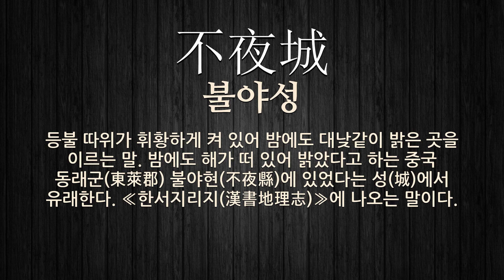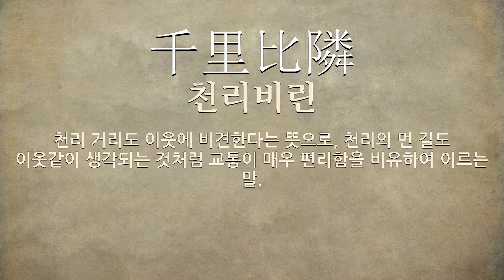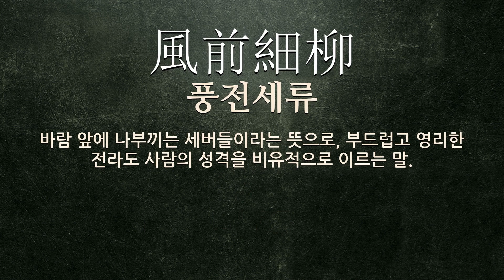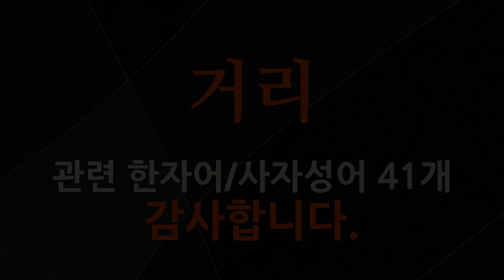거리에 관한 한자어/사자성어 41개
거리에 관한 한자어 및 사자성어를 자세하게 풀이해 드립니다.

[거리에 관한 한자/한자어/사자성어 목록: 41개]
1) 指呼之間(지호지간): 손짓하여 부를 만큼 가까운 거리.
2) 不夜城(불야성): 등불 따위가 휘황하게 켜 있어 밤에도 대낮같이 밝은 곳을 이르는 말. 밤에도 해가 떠 있어 밝았다고 하는 중국 동래군(東萊郡) 불야현(不夜縣)에 있었다는 성(城)에서 유래한다. ≪한서지리지(漢書地理志)≫에 나오는 말이다.
3) 藉口之端(자구지단): 핑계로 내세울 만한 거리.
4) 暗衢明燭(암구명촉): 어두운 거리에 밝은 등불이라는 뜻으로, 삶의 가르침을 주는 책을 이르는 말.
5) 輾轉反側(전전반측): 누워서 몸을 이리저리 뒤척이며 잠을 이루지 못함.
6) 街童走卒(가동주졸): 길거리에서 노는 철없는 아이들이나 떠돌아다니는 사람들.
7) 儺儺之聲(나나지성): 푸닥거리하는 소리.
8) 長席親舊(장석친구): 골목 어귀의 길가에 모여 막벌이를 하는 사람.
9) 八街九陌(팔가구맥): 여덟 갈래의 거리와 아홉 갈래의 거리라는 뜻으로, 팔방(八方)으로 통하는 거리와 구방(九方)으로 통하는 거리가 있는 교통의 요충지나 번화한 곳을 이르는 말.
10) 肝膽楚越(간담초월): 간과 쓸개의 사이가 고대 중국의 초나라와 월나라 사이의 거리처럼 멀다는 뜻으로, 가까이에 있어도 멀리 있는 것처럼 느껴질 수 있음을 이르는 말.
11) 街說巷談(가설항담): 거리나 항간에 떠도는 소문.
12) 康衢煙月(강구연월): 번화한 큰 길거리에서 달빛이 연기에 은은하게 비치는 모습을 나타내는 말로, 태평한 세상의 평화로운 풍경을 이르는 말.
13) 街談(가담): 길거리에 떠도는 말이나 화젯거리.
14) 千里比隣(천리비린): 천리 거리도 이웃에 비견한다는 뜻으로, 천리의 먼 길도 이웃같이 생각되는 것처럼 교통이 매우 편리함을 비유하여 이르는 말.
15) 紅燈街(홍등가): 붉은 등이 켜져 있는 거리라는 뜻으로, 유곽이나 창가(娼家) 따위가 늘어선 거리를 이르는 말.
16) 街談巷語(가담항어): 거리나 항간에 떠도는 소문.
17) 巧言令色(교언영색): 아첨하는 말과 알랑거리는 태도.
18) 道聽塗說(도청도설): 길에서 듣고 길에서 말한다는 뜻으로, 길거리에 퍼져 돌아다니는 뜬소문을 이르는 말. ≪논어≫의 (양화편(陽貨篇))에 나오는 말이다.
19) 三人成市虎(삼인성시호): 세 사람이 짜면 거리에 범이 나왔다는 거짓말도 꾸밀 수 있다는 뜻으로, 근거 없는 말이라도 여러 사람이 말하면 곧이듣게 됨을 이르는 말.
20) 養虎遺患(양호유환): 범을 길러서 화근을 남긴다는 뜻으로, 화근이 될 것을 길러서 후환을 당하게 됨을 이르는 말.
21) 投鼠恐器(투서공기): 던져서 쥐를 잡으려 하나 그릇이 깨질까 두려워한다는 뜻으로, 임금 측근에서 알랑거리는 간신을 제거하고 싶으나 임금을 상하게 할까 걱정됨을 이르는 말.
22) 自國之端(자국지단): 핑계거리. 핑계할 만한 거리.
23) 巷說(항설): 여러 사람의 입에서 입으로 옮겨지는 말.
24) 哀乞伏乞(애걸복걸): 소원 따위를 들어 달라고 애처롭게 사정하며 간절히 빎.
25) 奴主之分(노주지분): 종과 주인의 나뉨이라는 뜻으로, 매우 거리가 있어 바뀌어 설 수 없는 대인 관계를 이르는 말.
26) 一牛鳴地(일우명지): 소의 울음소리가 들릴 정도로 가까운 거리의 땅.
27) 街談巷說(가담항설): 거리나 항간에 떠도는 소문.
28) 無中生有(무중생유): (1)우주 만물은 무(無)에서 생겨남. (2)억지로 사건을 만들어 말썽을 일으킴.
29) 五里霧中(오리무중): 오 리나 되는 짙은 안개 속에 있다는 뜻으로, 무슨 일에 대하여 방향이나 갈피를 잡을 수 없음을 이르는 말. ≪후한서≫의 (장해전(張楷傳))에 나오는 말이다.
30) 巷談(항담): 여러 사람의 입에서 입으로 옮겨지는 말.
31) 咫尺之間(지척지간): 아주 작은 사이라는 뜻으로, 아주 짧은 거리나 아주 가까운 사이를 이르는 말.
32) 千里萬里(천리만리): 멀기가 천 리 또는 만 리나 된다는 뜻으로, 아주 먼 거리를 이르는 말.
33) 剖棺斬屍(부관참시): 죽은 뒤에 큰 죄가 드러난 사람을 극형에 처하던 일. 무덤을 파고 관을 꺼내어 시체를 베거나 목을 잘라 거리에 내걸었다.
34) 風前細柳(풍전세류)
35) 隔江千里(격강천리)
36) 天淵之差(천연지차)
37) 三人成虎(삼인성호)
38) 奴顔婢膝(노안비슬)
39) 南大門入納(남대문입납)
40) 街談巷議(가담항의): 거리나 항간에 떠도는 소문.
41) 簞瓢陋巷(단표누항): 누항에서 먹는 한 그릇의 밥과 한 바가지의 물이라는 뜻으로, 선비의 청빈한 생활을 이르는 말.